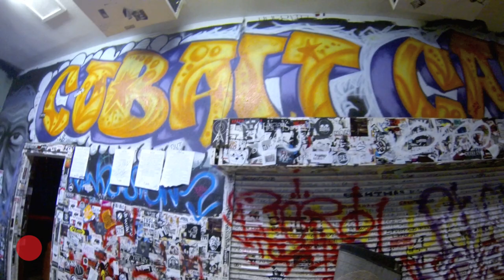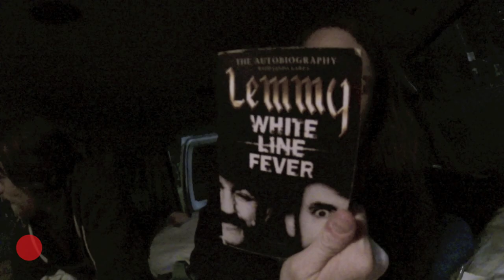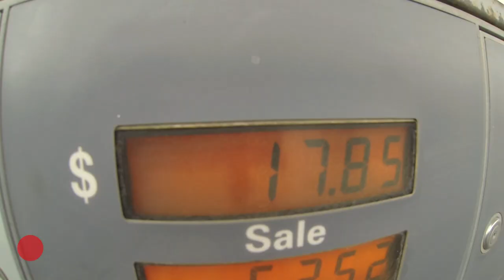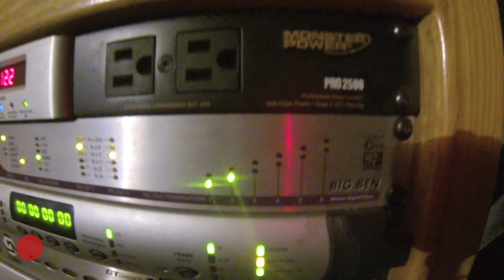Red Enemy - The American Dream, is it?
We recently went to America for a while.

Debut album coming this year via Mediaskare Records.